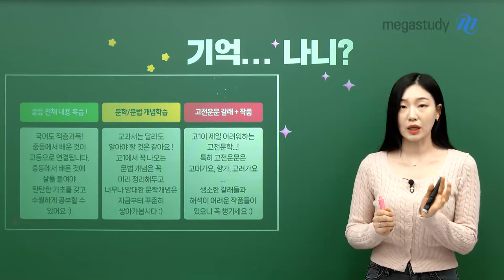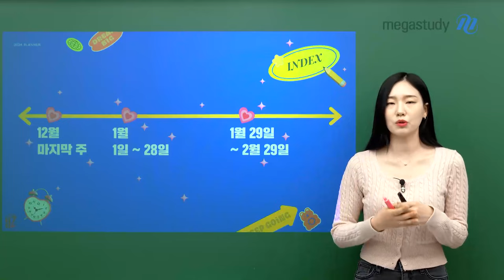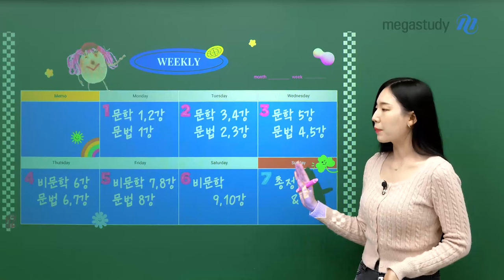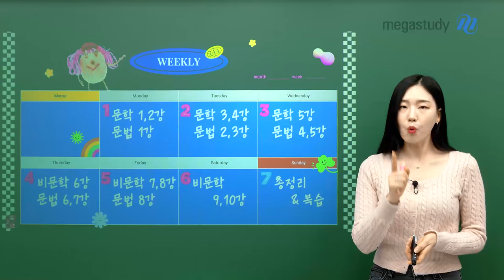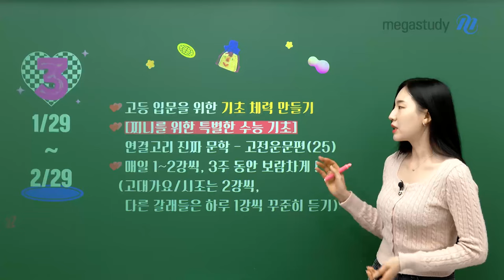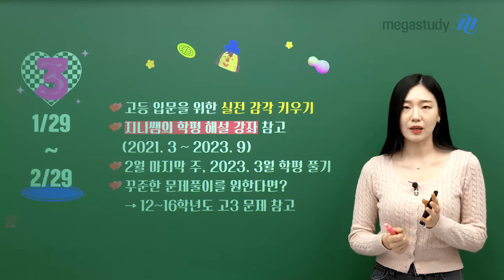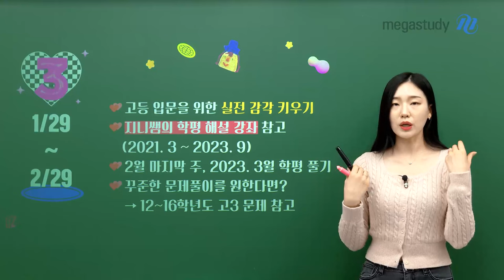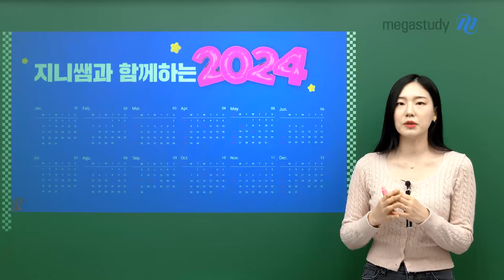[메가스터디] 국어 나연진쌤 - ♥예비고1♥ 2024 겨울방학 학습법 new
예비고1 친구들!
얼마 전 예비고1을 위한 고등국어 학습법 캐스트로 만났었는데요,

알찬 학습 정보 꾹꾹 눌러 담은 지니쌤 캐스트,
기억 안난다면 다시보고 오기!

이번엔 좀 더 체계적이고 실질적인,
✅예비고1 찌니들을 위한 겨울방학 학습 로드맵✅을 준비했어요!

지금 바로 확인 GO!

🔍12월 마지막 주
 중학교 국어 복습 총정리 + 고등 입문

🔍1월 1일~28일
 고등 입문을 위한 기본 개념 채우기

 고등 입문을 위한 기초 체력 만들기
 고등 입문을 위한 실전 감각 키우기

고등국어 첫단추를 제대로 끼우기 위한 학습 가이드부터
지니쌤의 알찬 강좌 추천까지,

자세한 사항은 영상으로 확인하세요!